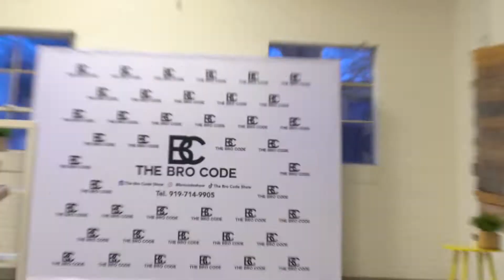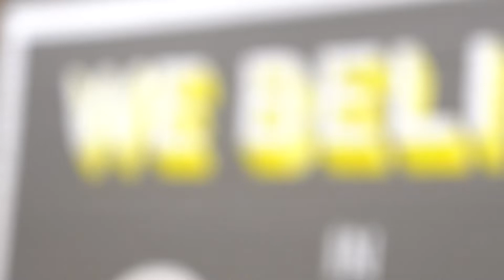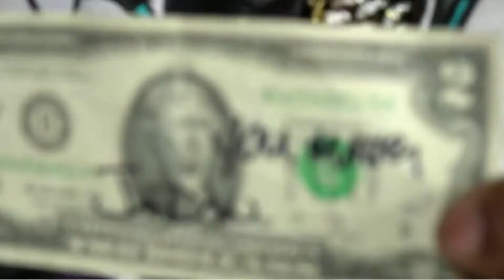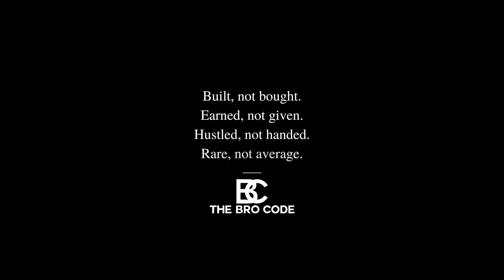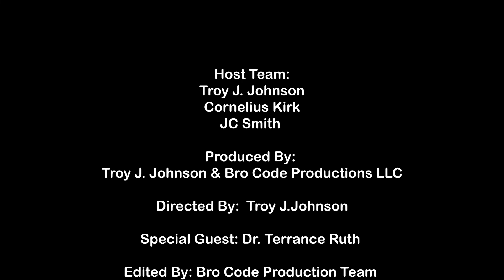The Bro Code Show w/ Dr. Terrance Ruth - Podcats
"The Bro Code Show with Dr. Terrance Ruth - Exploring Life's Boundless Horizons

Welcome to The Bro Code Show, hosted by the esteemed Dr. Terrance Ruth – a distinguished scholar, eloquent speaker, and passionate sports aficionado.

Unveil the Secrets of Men's Talk and Brotherhood as we delve into captivating discussions that encompass the essence of manhood and personal growth.

Join us on an insightful journey that explores the boundless potential that life offers. Dr. Terrance Ruth, a beacon of wisdom and inspiration, embodies the values of Faith, Family, and Community.

In this captivating episode, gain valuable insights into the life and philosophy of one of Raleigh's most eminent thought leaders.

Immerse yourself in The Bro Code Experience! 👇🏾

Bro Code Show with Dr. Terrance Ruth - Exploring Life's Boundless Horizons